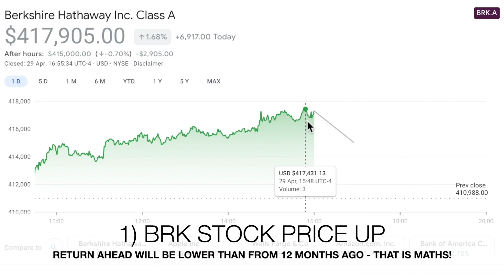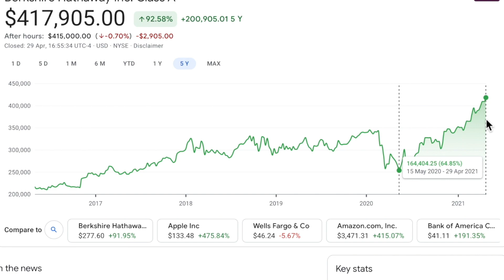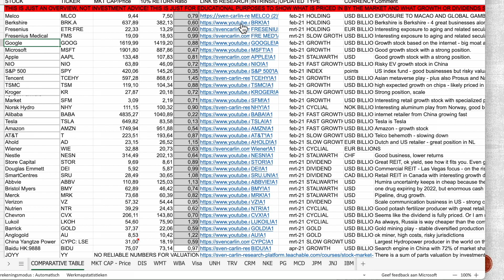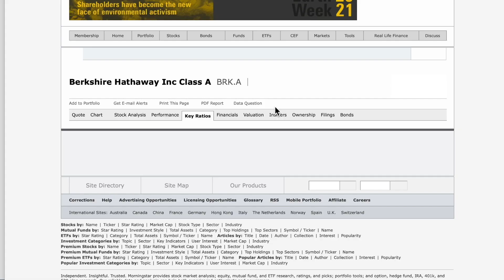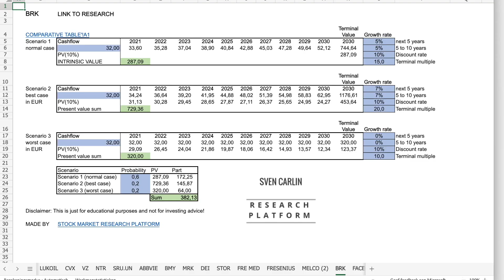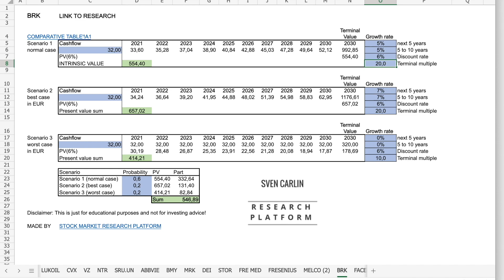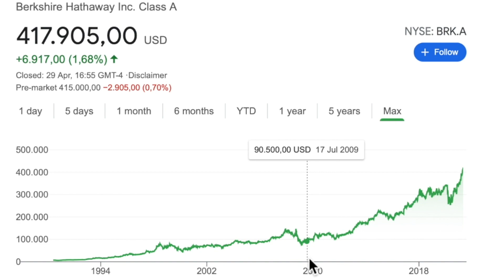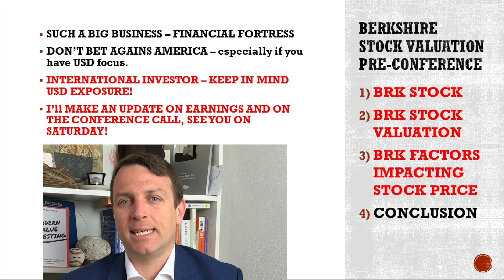Berkshire Stock Long-Term Returns Going DOWN! (pre conference update)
Berkshire stock long-term investing returns are inevitably lower because the stock price went up significantly. The current returns for the long-term are expected to be around 6%, perhaps a bit more if Buffett pulls something out of his hat. Let's see what to change after the conference.

0:00 Berkshire Stock
0:49 Berkshire Stock Price
2:00 Bershire Stock Valuation
3:49 Hidden Earnings
6:24 Investing in BRK

I am also a book author:
Modern Value Investing book: